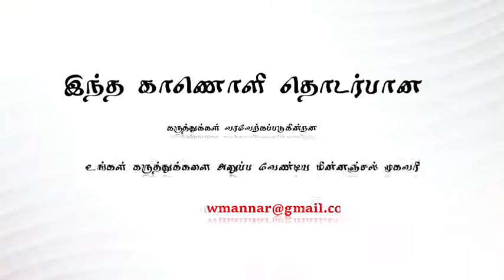மன்னார் முசலியில் முன்னாள் அமைச்சர் றிஸாட் பதியுதீன்...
இந்த மண்ணில் தமிழ் பேசுகின்ற மக்கள் நிரந்தரமாக ஒற்றுமையாக   வாழ வேண்டும்.அவ்வாறு கடந்த காலங்களிலே தமிழ்ச் சமூகத்தையும் என்னையும் பிரித்து அரசியல் செய்த பலர் இருந்தார்கள். எனக்கெதிராக தமிழ்ச் சமுதாயத்தை சீண்டி விட்டார்கள்.என ஐக்கிய மக்கள் சக்தி கட்சியின் வன்னி மாவட்ட வேட்பாளர் முன்னாள் அமைச்சர் றிஸாட் பதியுதீன் தெரிவித்தார்.